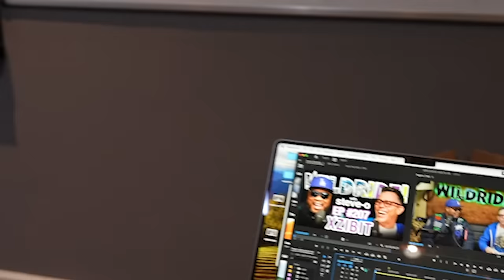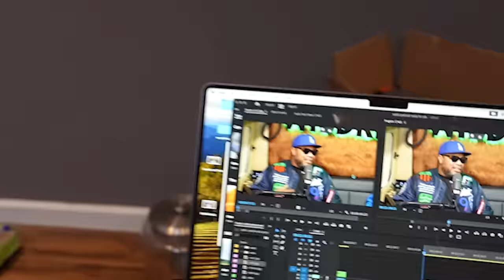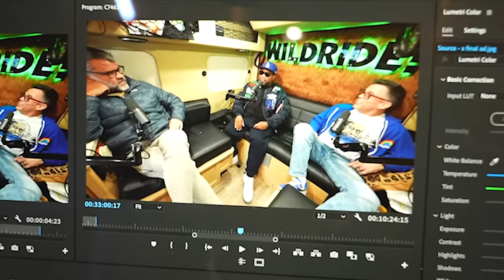Xzibit Does Not Want To Talk About Diddy Anymore! - Wild Ride #207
to find all their healthy infinitely recyclable beverages

00:00 intro
01:48 xzibit’s new podcast
04:39 the strength of weed
10:40 ad 1 blue chew
12:30 the weed business
17:38 x gets backlash
22:00 Diddy?
23:23 ad 2 liquid death
25:33 Mtv
31:04 smuggling?
36:12 ad 3 shipstation
41:50 music business
44:30 the IRS
50:00 money is a tool
57:00 xzibits kids
01:08:00 outro